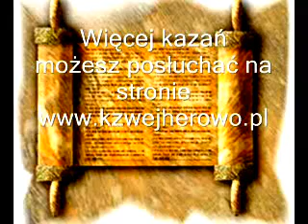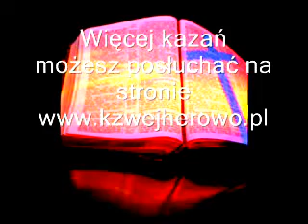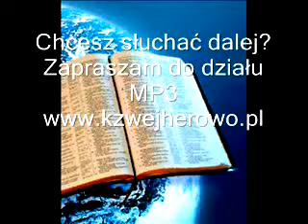Boże miłosierdzie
Jak daleko sięga Boża miłość?